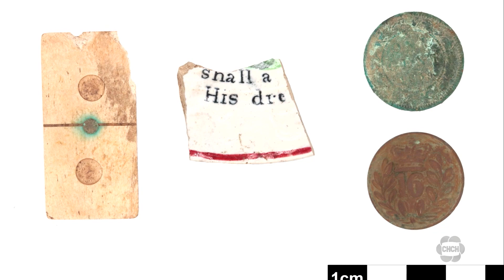Indigenous arrowheads found at Hamilton’s Victoria Park splash pad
The rebuild of Hamilton’s Victoria Park splash pad has been temporarily halted because of a unique find.

Indigenous arrowheads dating back thousands of years were uncovered, the oldest potentially dating back as far as three to four and a half thousand years ago.

Other artifacts discovered in the park include a carved bone domino, a piece of a plate, an 1859 Victoria cent, and a military button.

More archaeological work is expected to take place late next week.

The City of Hamilton wants to remind people that archaeological sites like this one are protected, and anyone caught disturbing them could face up to a $1 million fine.